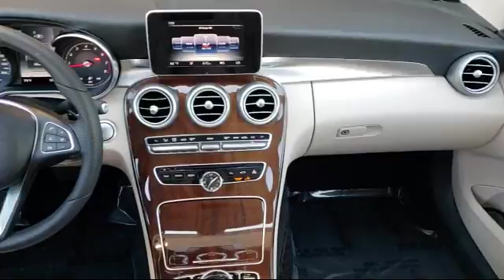2015 Mercedes-Benz C-class C 300 San Jose Walnut Creek Palo Alto Mill Valley (Marin) Livermore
2015 Mercedes-Benz C-class C 300 Stock Number: M8357 Vin:55SWF4JB1FU076819.